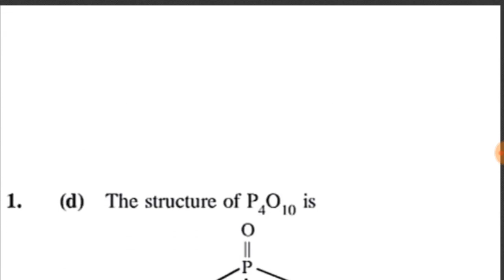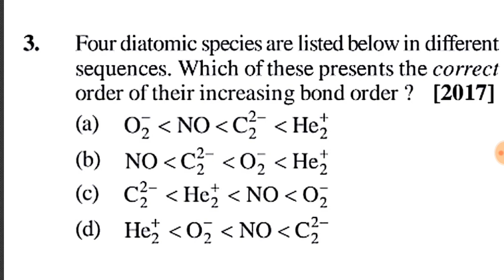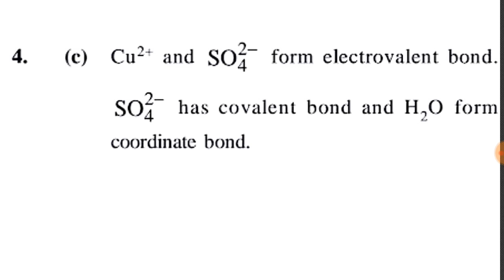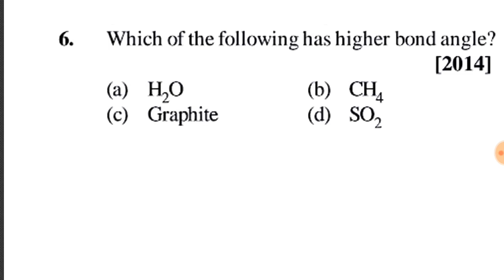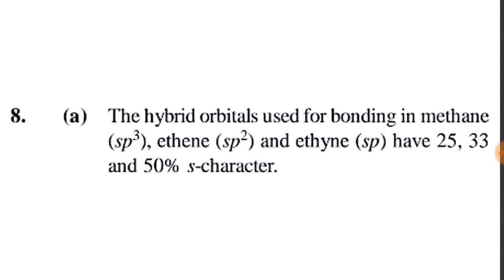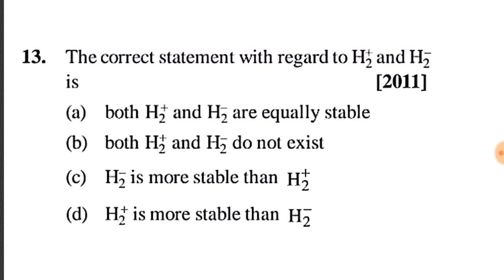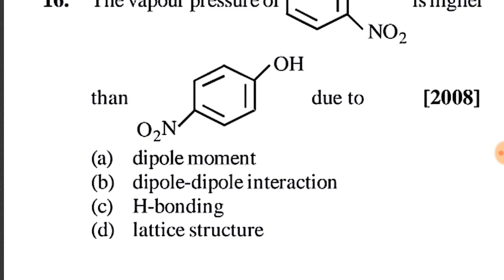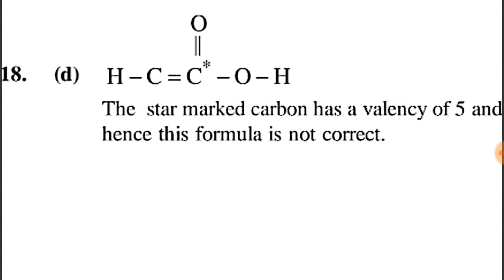Chemical bonding and molecular structures jipmer most important questions